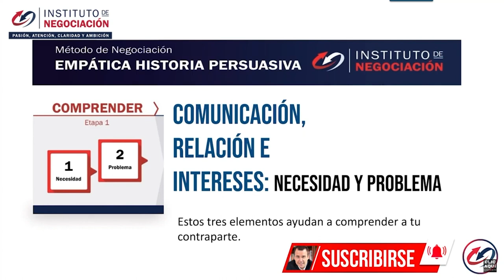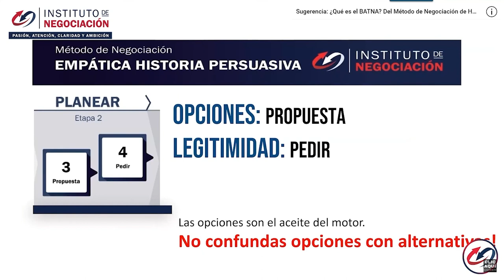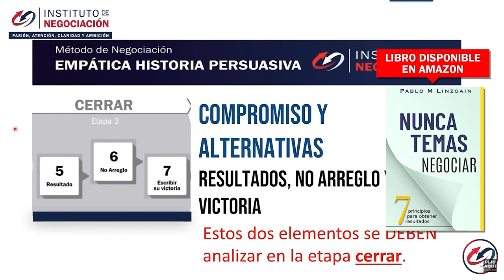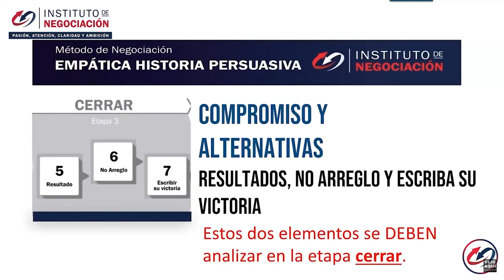¿Cómo CONSTRUIR RELACIONES? 🤝 Cómo Relacionarse Con Personas Conflictivas Sin Perturbarse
👉🏻 El destacado experto internacional en negociación, Pablo M. Linzoain, muestra ¿Cómo CONSTRUIR RELACIONES? 🤝 Cómo Relacionarse Con Personas Conflictivas Sin Perturbarse

Obtené tu copia de mi libro